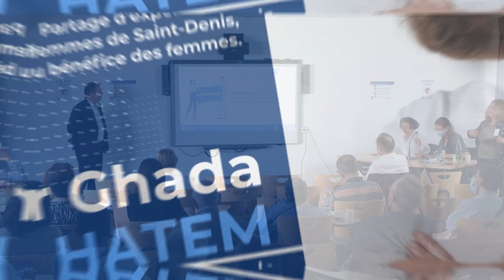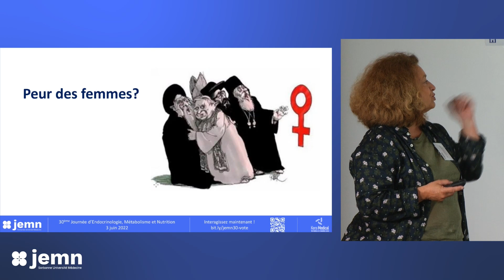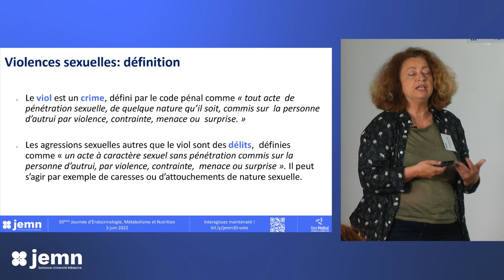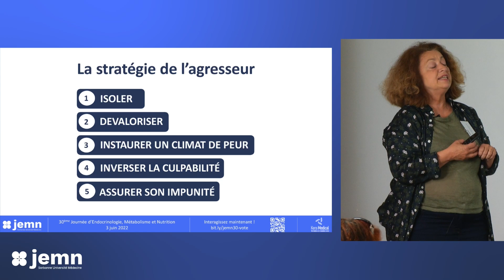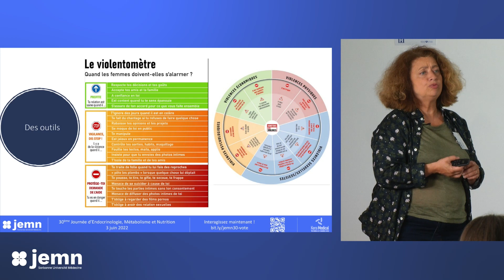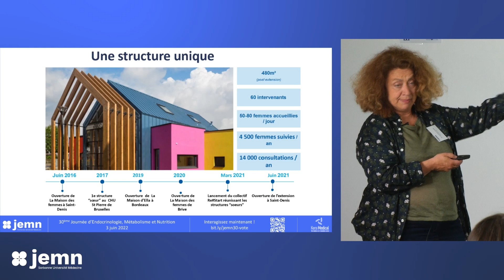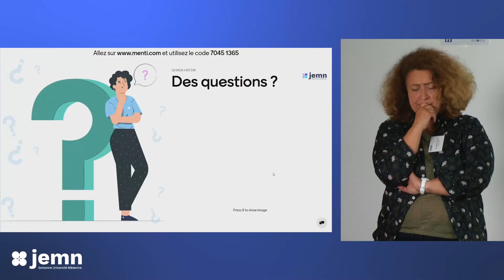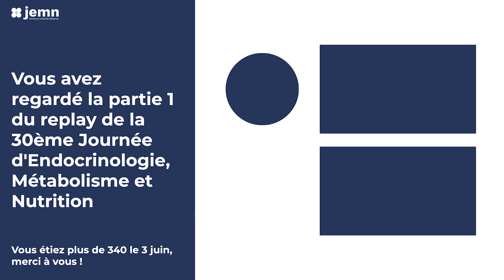JEMN30 - La maison des femmes de Saint Denis, Dr Ghada Hatem (REPLAY)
Dr Ghada Hatem - La maison des femmes de Saint-Denis, un projet innovant au bénéfice des femmes.

Replay de la 30e Journée d'endocrinologie, métabolisme et nutrition ayant eu lieu de 3 juin à L'institut E3M.

Les replays précedents :
Replay 1 : Dr Ghada Hatem - La maison des femmes de Saint-Denis, un projet innovant au bénéfice des femmes ➡️
Replay 2 : La saga des cas cliniques :
Dr Muriel Houang, Hôpital Armand-Trousseau : Une cause rare d’IOP avec des conséquences sur le THS (Risque de thrombophilie).
Dr Anne Charon, Hôpital Pitié Salpêtrière : Faut-il une thyroïde pour faire une orbitopathie ?
Dr Daphné Karila, Hôpital Saint- Antoine : Variation du développement sexuel (VDG) ; une patiente 46 XY bien particulière.
Dr Louise Denjean, Hôpital Pitié Salpêtrière : Cardiomyopathie dilatée ; un mode de révélation peu fréquent d’un pheochromocytome.
Replay 3 : Pr Agnès Hartemann - Tous ces traitements dans le diabète de type 2... Comment choisir ?

Chapitres :
00:00 : Introduction
04:45 : Dr Ghada Hatem
41:45 : Session questions/réponses